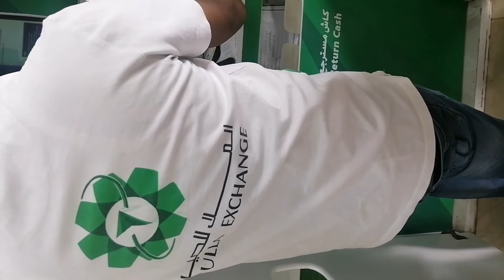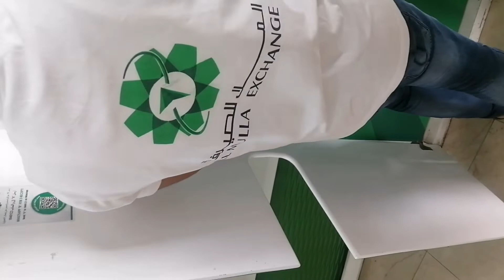1000 kd salary bhejhe | kuwait se India paisa kaise bhejhe | kuwait exchange rate today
1000 kd salary  bhejhe | kuwait se India paisa kaise bhejhe | kuwait exchange rate today
HI,

Guyz is video me maine Kuwait se India paisa kaise bheje is video me dekhaya hai ummed hai aapko ye video pasand aayegi thanks for the watching video
Quaries solved,
Kuwait to India money transfer
Kuwait se paisa bhejhe
Kuwait exchange today
Exchange
Kuwait
Kuwait country